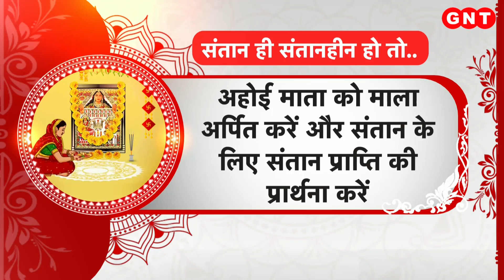संतान के कल्याण के लिए करें Ahoi Ashtami व्रत, जानिए इसकी महिमा और उपवास के नियम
जिन लोगों की संतान दुख में हो या जिन लोगों की संतान सफलता की सीढ़ियां ना चढ़ पा रही हो ऐसी संतान की माताओं को अहोई अष्टमी का व्रत जरूर रखना चाहिए. ये व्रत रखने से मां पार्वती का आशीर्वाद माताओं को तो मिलता ही है. उनका रक्षकवच संतानों को भी प्राप्त होता है. आगे हम आपको बताने वाले हैं अहोई अष्टमी पर किए जाने वाले ऐसे उपाय जिनको करके आप अपनी संतान की समस्याओं का निदान कर सकते हैं.